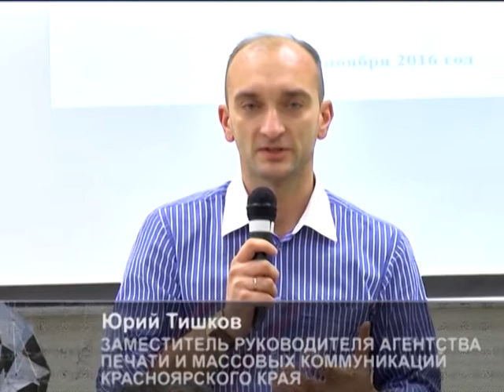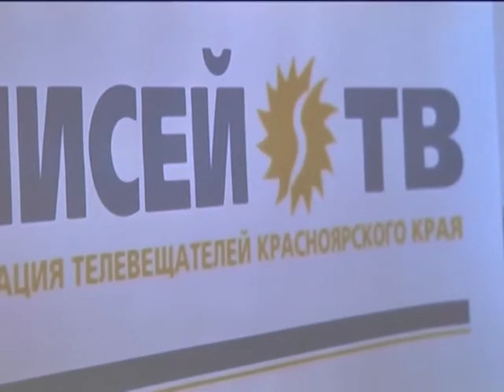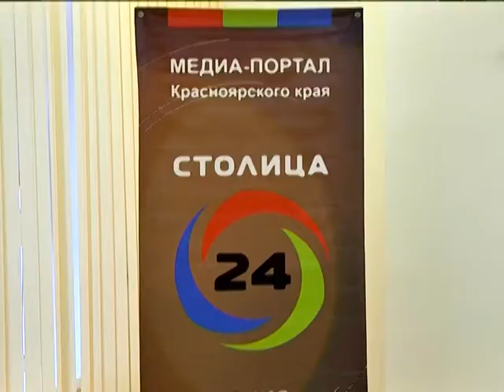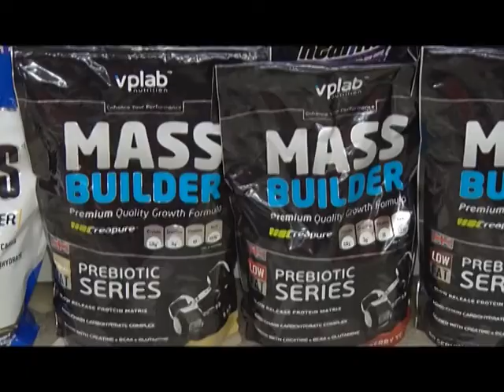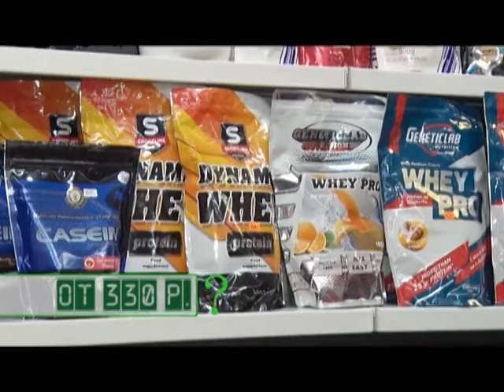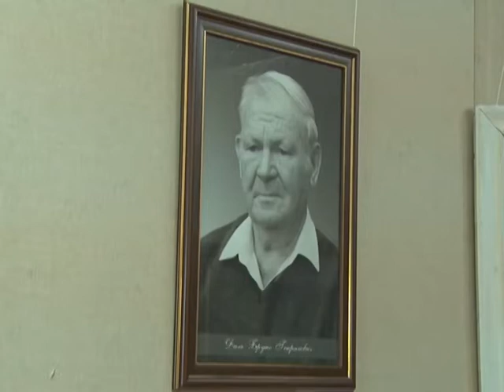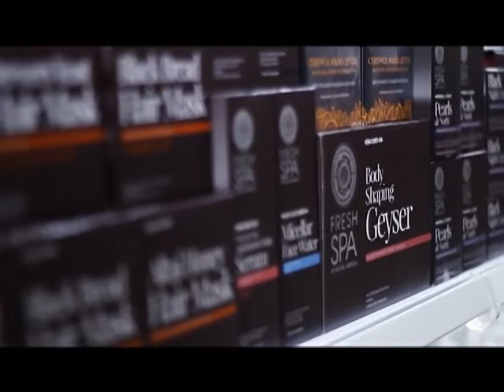Новости 2016 11 28